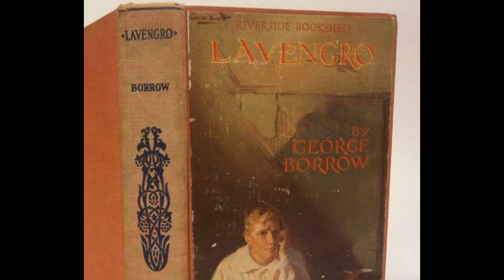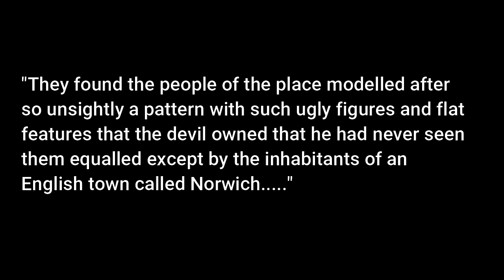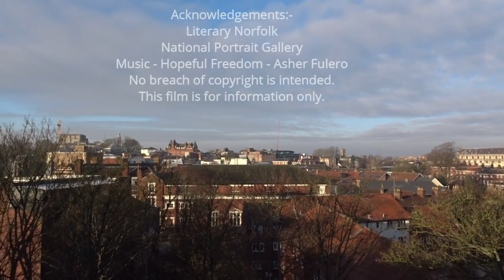Lost Norwich - Why is Norwich "A Fine City"?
Road signs welcoming visitors to Norwich describe it as "A Fine City"? This video explains the story behind that description.